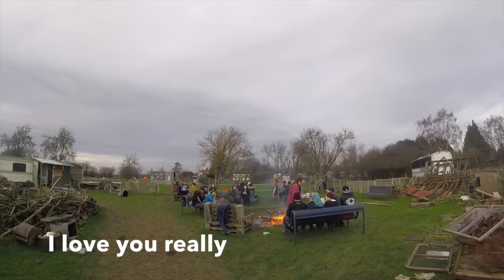VEGANS go WILD!!!...at F.R.I.E.N.D. Animal Sanctuary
Vegans go wild... Vegans let loose at a farm rescue sanctuary